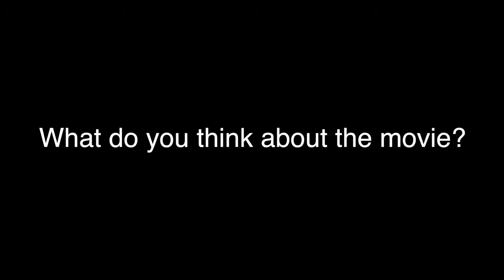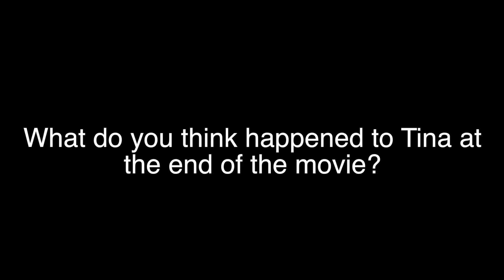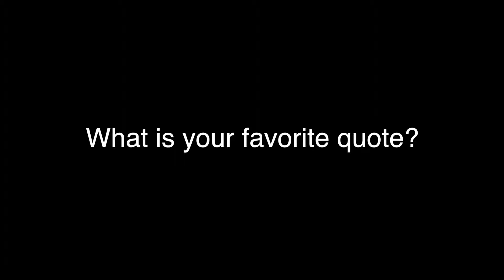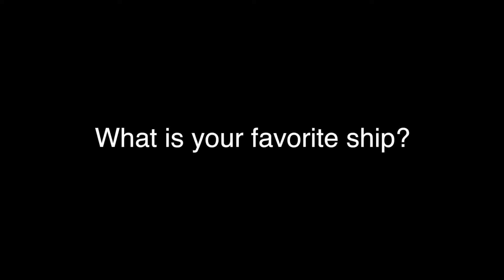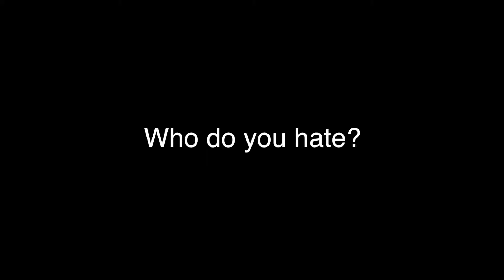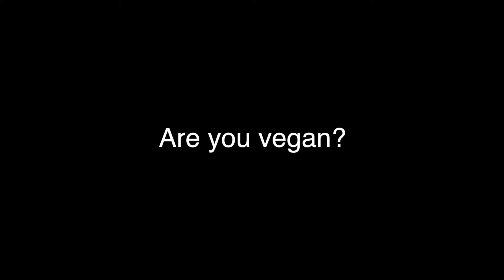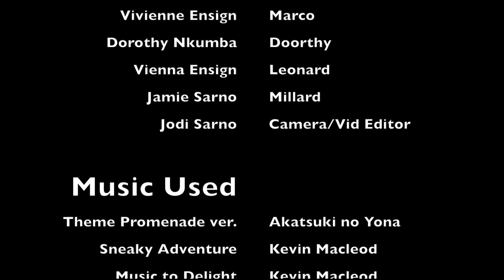TINA 2 - Exclusive Cast Interview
Look deeper into the lives of the beloved cast of TINA 2 and learn more about them and their totally normal lives.

Made with Final Cut Pro